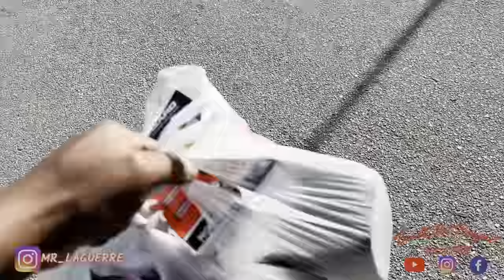Took My Box Chevy Build To Nava Easter Carshow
Dont forget to check out the community page daily for all updates on builds and activity with the channel.

Youtube Shorts Are Posted Daily & Vlogs Are Posted Weekly